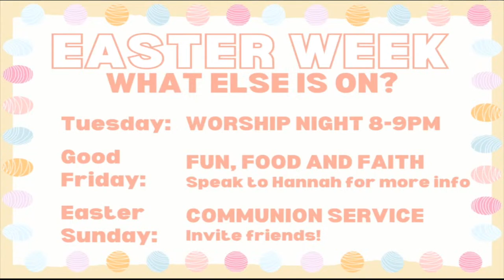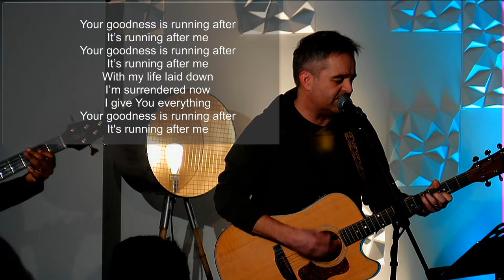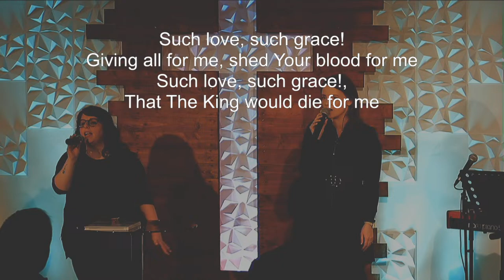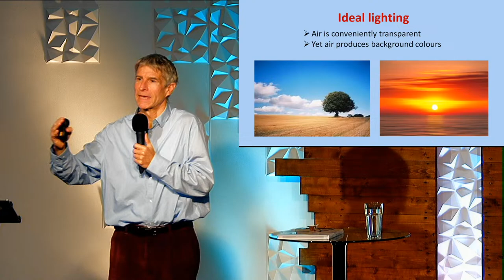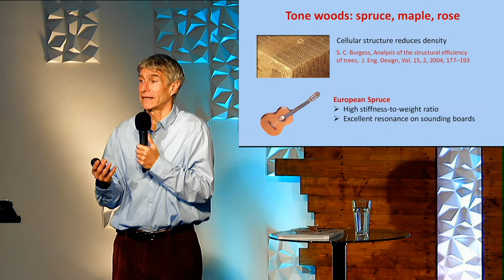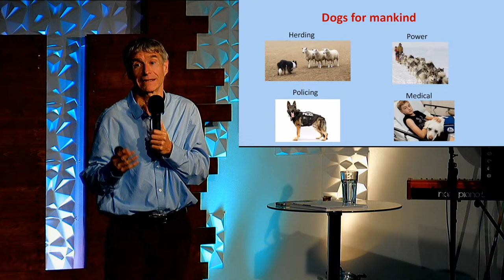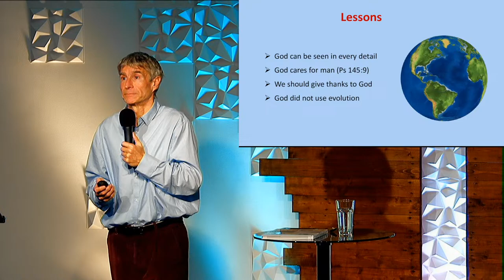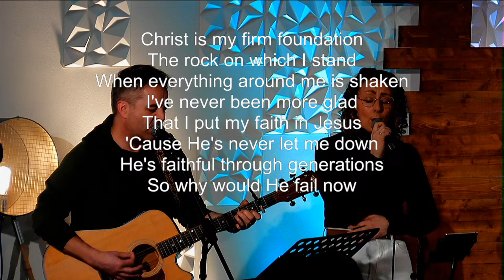Sunday Service 17/3/2024 - Prof Stuart Burgess